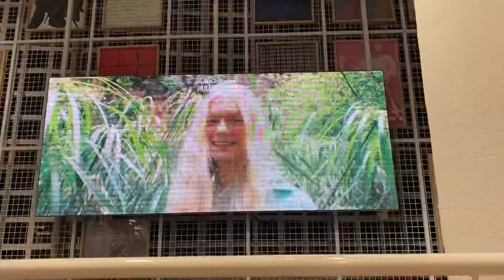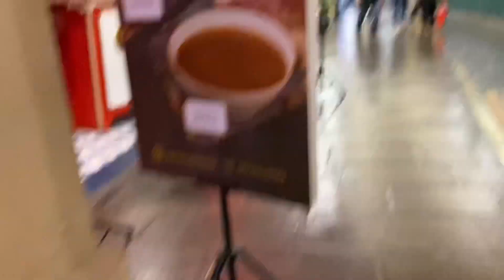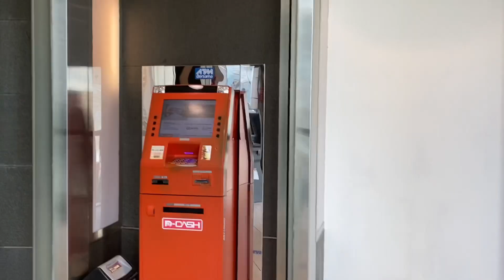Terserah ke Mal Grand indonesia